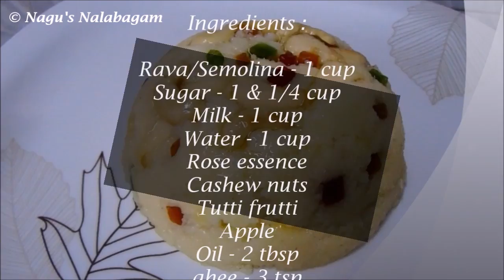அருமையான சுவையான இந்த ஸ்வீட் செய்து பாருங்க சூப்பர் டேஸ்ட்/Rava Fruit Kesari Recipe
Rava Kesari Recipe/Kesari Recipe/Fruit Rava Kesari Recipe/Fruit Kesari Recipe in Tamil/Kesari bath Recipe/Snacks Recipe/Evening Snacks Recipe/Tea Time Snacks Recipe/Sweet Recipes